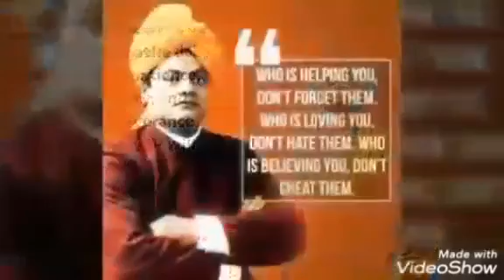Wednesday Vivekananda prayer by 8 C students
BVB Ajjanur